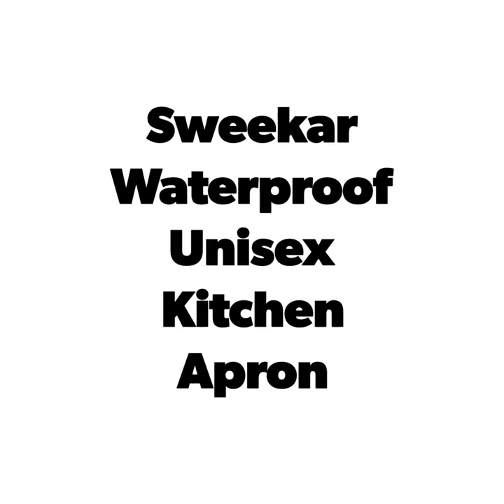Sweekar Waterproof Unisex Kitchen Apron | Product Under 100 Rupees | To Buy See In The Description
Sweekar Waterproof Unisex Kitchen Apron with Front Centre Pocket (red).

Best Product Under 100 Rupees.

Waterproof Apron  -   Helps you cook, wash or do any of your kitchen work without being stressed that your garments will get messy.

Cotton Apron  -   Made from Cotton Fabric, this kitchen apron is machine-washable and comfortable to use.

Usage  -  House Kitchen , Cooking Schools, Restaurant, Catering Business, Hotel, Food Handling or Production Kitchen, Banquet, Catering Business, etc.